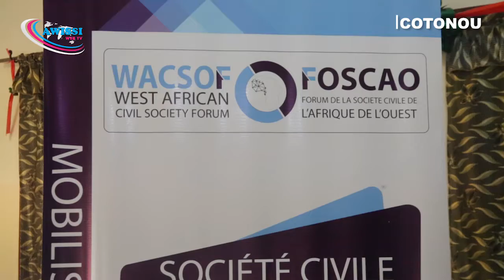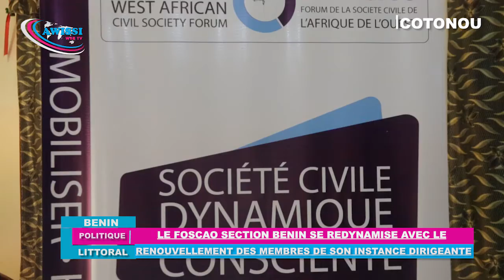AWISSI WEB TV: LE FOSCAO SECTION BÉNIN PLUS QUE JAMAIS SUR ORBITE AVEC SON BUREAU